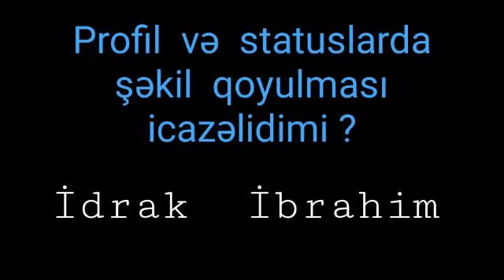Profil və statuslardakı şəkilərin hökmü.